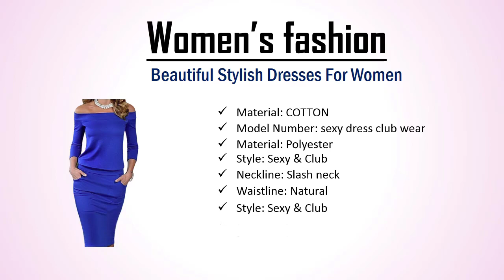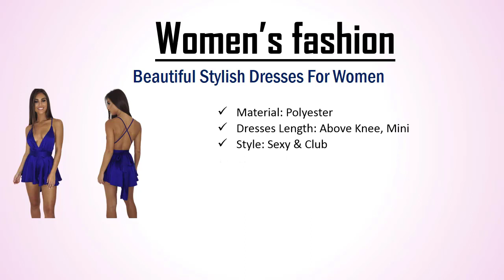Hot & Sexy Best Night party dresses online | new dress design 2019 | Best2free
Hot & Sexy Best Night party dresses online .new dress design 2019.Mini Dress Women Summer 2019 V Neck Long Sleeve Double-breasted Blazer Sexy Dresses Party Night Club Dress .

Women Club Bodycon Dress 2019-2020 New Style Long Sleeve Slash Neck Sexy Night Club Wear Black Blue Celebrity Party Dresses XL.2019 Women Sexy Dress White Black Plunging V-Neck Knot Irregular Night Party Club Dress Solid Sheath Mini Bandage Dress .BKLD Sexy Strap Satin Backless Dress Casual Deep V Neck Sleeveless Elegant Night Party Vestidos 2018 Summer A-line Short Dresses.Summer New Python-patterned Sexy Women White Dress Backless Bodycon Dresses Women Party Night Wrap Hip Low Chest Dress Clothes.

Social Media
Google+ ▶ Link
LOVE ME
Note
This channel based on Women's Fashion & Women's Beauty Product Review Promotion.